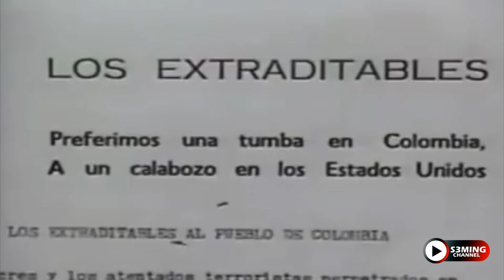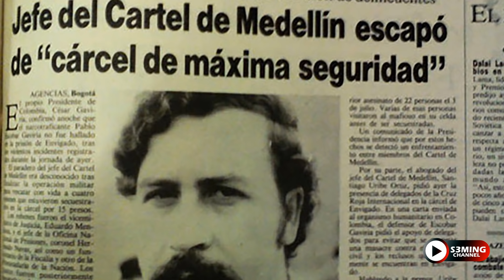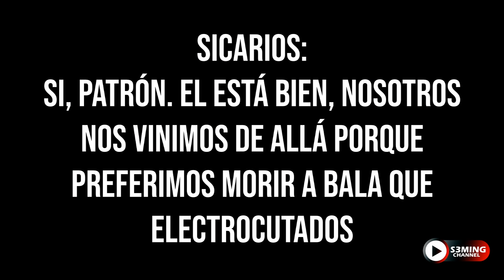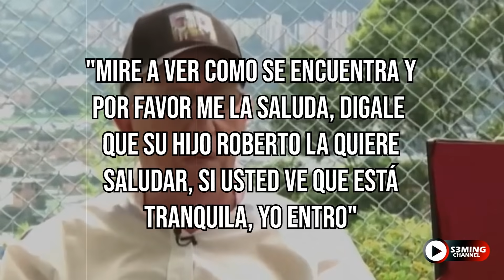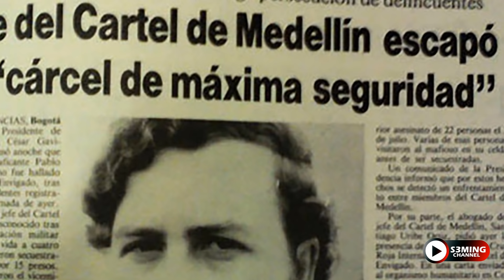¡EXCLUSIVA! LA VERDAD sobre la FUGA de LA CATEDRAL | CONTADA POR ROBERTO ESCOBAR GAVIRIA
Hoy te traemos en exclusiva un testimonio inédito que cuenta la verdadera forma en la que Pablo Escobar escapó de la Carcel La Catedral donde se habria entregado con tal de no ser extraditado hacia los Estados Unidos.

Esta es la version de uno de los hombres que esa noche escapo junto con el Patrón y quien hoy aun vive para contarlo.